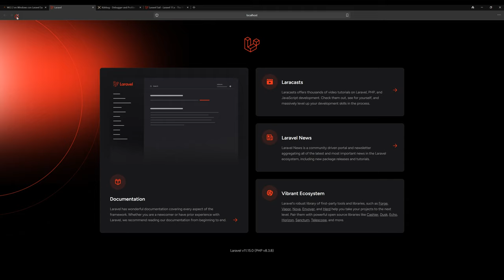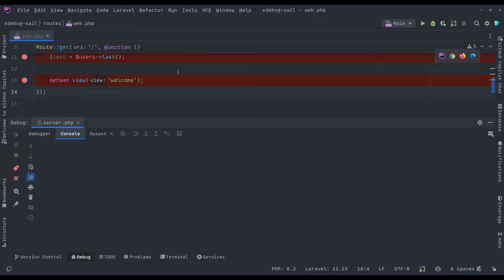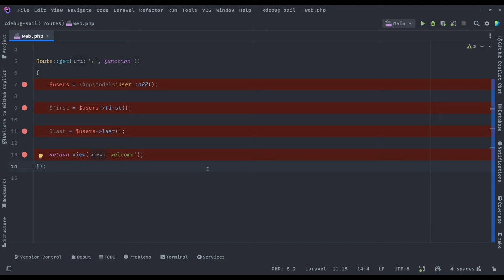Curso gratuito: Xdebug en Laravel Sail con PhpStorm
🔥Crea tu cuenta y accede al curso gratuito en Cursosdesarrolloweb🔥